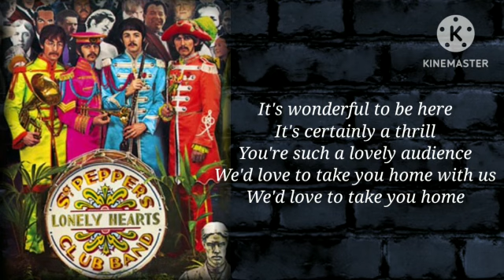sgt pepper's lonely hearts club band